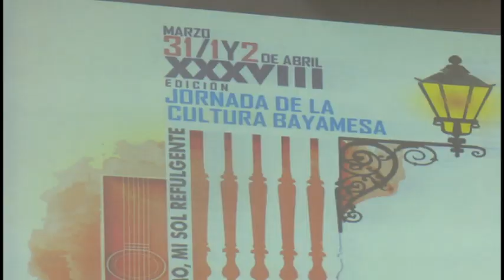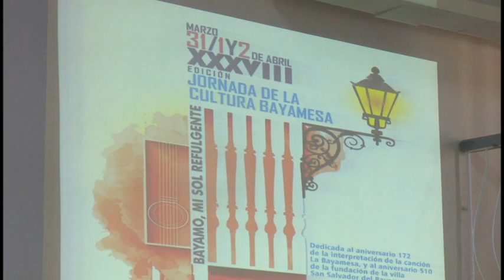Celebrarán Jornada de la Cultura Bayamesa del 31 de marzo al 2 de abril de 2023.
La XXXVIII edición de la Jornada de la Cultura Bayamesa tendrá lugar en la Ciudad Monumento del 31 de marzo al 2 de abril de 2023.